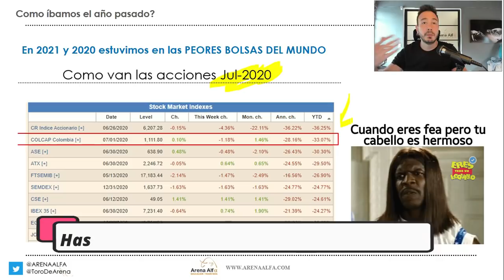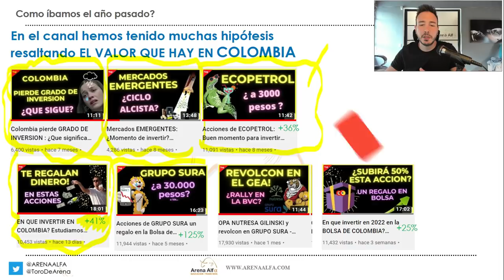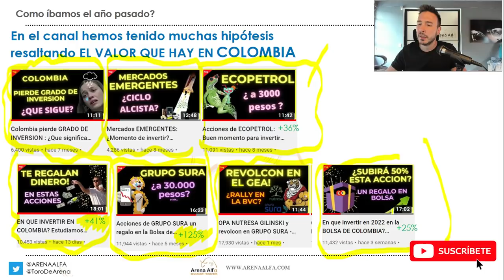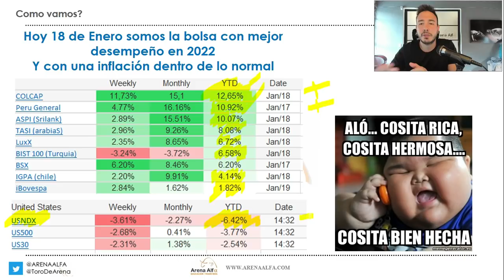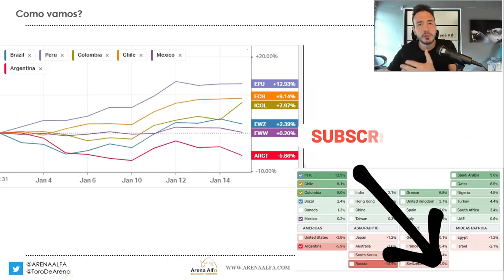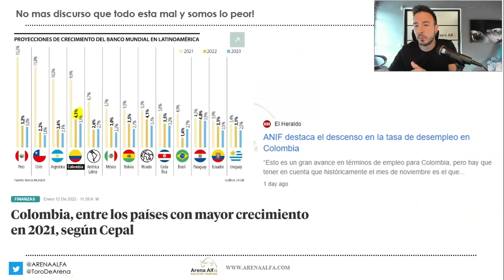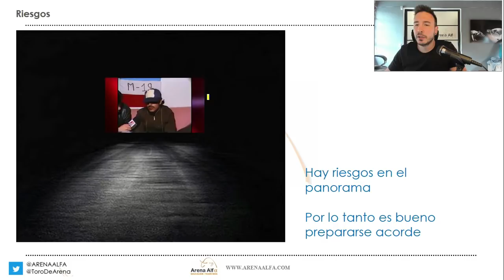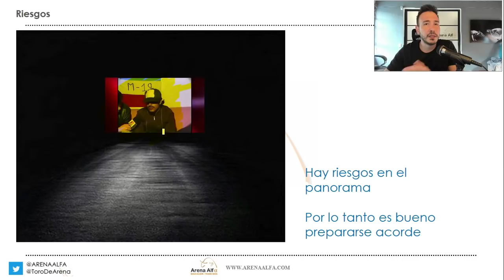BOLSA DE COLOMBIA: La que mas SUBE EN EL MUNDO!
En 2020 y 2021 la bolsa de valores de colombia fue por momentos la peor bolsa del mundo, Empezamos 2022 como la mejor bolsa del mundo

Las OPAS por nutresa y grupo sura han traido una gran liquidez al mercado y eso ha generado alzas importantes

sin embargo el COLCAP empieza a llegar a niveles objetivo y empezamos a tener una vision mas cauta del mercado.

opa nutresa hoy
opa nutresa gilinski
opa nutresa superfinanciera
opa nutresa y sura
opa nutresa bvc
opa nutresa cuadernillo
opa nutresa fechas
opa nutresa enero
opa a nutresa
opa nutresa como va
opa de nutresa
opa nutresa el tiempo
opa nutresa explicación
opa nutresa el colombiano
opa grupo nutresa
opa hostil nutresa
la opa de nutresa
opa nutresa portafolio
opa nutresa que es
opa nutresa sura
opa nutresa semana
gilinski nutresa
gilinski compra nutresa
gilinski bancolombia
gilinski colombia
gilinski empresas
gilinski grupo sura
gilinski gea
gilinski grupo nutresa
gilinski lanza opa por sura
gilinski nutresa sura
grupo gilinski nutresa
opa nutresa gilinski
gilinski opa nutresa
gilinski opa sura
gilinski opa
gilinski por sura
porque gilinski quiere a nutresa
gilinski sura
Grupo sura
Grupo nutresa
acciones colombianas
acciones colombia 2021
acciones colombia vs brasil
comprar acciones colombia
bvc colombia acciones
comprar acciones desde colombia
invertir en acciones desde colombia
acciones en colombia
comprar acciones en colombia
como comprar acciones en colombia 2021
acciones para invertir en colombia
que acciones comprar en colombia 2021
cuanto vale grupo argos
invertir en grupo argos
precio objetivo grupo argos
invertir colombia 2021
invertir en colombia con poco dinero
invertir en colombia desde el exterior
invertir en acciones colombia
invertir en bolsa colombia
invertir a corto plazo colombia
invertir desde colombia
invertir dinero colombia
invertir en bolsa desde colombia
invertir en colombia
invertir en colombia 2021
negocios para invertir en colombia
que invertir en colombia
en que invertir en colombia 2021
en que invertir en colombia 2021 con poco dinero
porque invertir en colombia
invertir finca raiz colombia
invertir en tyba colombia
invertir en trading colombia
invertir bolsa de valores colombia
en que invertir mi dinero en colombia
en que invertir en colombia
en que invertir dinero
en que invertir 10 millones de pesos
en que invertir 100 mil pesos colombianos,
en que invertir en el 2022
en que invertir con poco dinero
en que invertir con poco dinero en colombia
en que invertir cuando hay inflacion
en que invertir dinero en colombia
en que invertir dinero 2021
en que invertir dinero en 2022